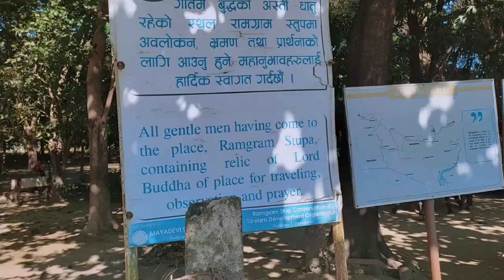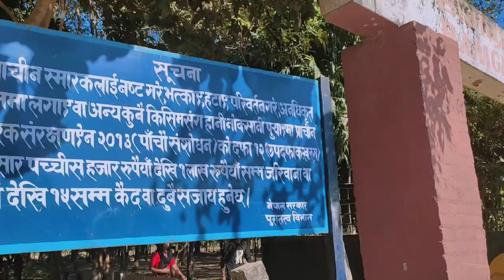The one and only unopened Stup in the world || Ramgram Stupa || Epic Vlogs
Introduction
This place in Nawalparasi is a historical, archeological and religious site. Although Lumbini, the birthplace of Lord Gautam Buddha, is a historical site, it is the only Ramgram Stupa to have become a Buddha and a physical relic of the Buddha after attaining enlightenment. It is a Koliya republic and its capital is at Panditpur in Nawalparasi.Geologists have confirmed that Panditpur of Nawalparasi is the capital of the Koliyan Republic and not Devadaha of Rupandehi. Currently this site is in Ramgram Municipality Ujaini. The Ramgram Stupa of Lord Gautam Buddha at Ujaini in Ramgram Municipality of West Nawalparasi is the only preserved ossified metal Ramgram Stupa in the world.

-Religious and Cultural Significance
For the past several years, foreigners and Nepali Buddhists have been worshiping, lighting incense, playing musical instruments and singing hymns at this important religious, archeological and historical site.

-Historical and Mythological Beliefs of Ramgram Stupa
According to Buddhist scriptures, after the Buddha’s Mahaparinirvana (483 BC), after a dispute over who would carry the relics, the Buddha’s bone metal was divided into eight parts. Buddha’s relics were given to Magadha, Vaishali, Kapilvastu, Allakappa, Vaipdeep, Pava, Kushinagar and Ramgram.The stupas were constructed in their respective places after diagnosing the same bone metal. However, the Mahavamsa (Sri Lankan genealogy) mentions that the bones were scattered in different places and were not preserved.

During the campaign to build 84,000 stupas, Emperor Ashoka (3rd century BC) went to collect the remains of monk Mahakashyap. However, the same genealogy also mentions that the snakes living under the protection of the this place  did not allow the removal of the bone metal. This means that the territory of Ramgram at that time was not under the Mauryan Empire. Similarly, Emperor Ashoka collected the belongings of all the kingdoms and could not take Ramgram as the elephants protected them.

It is also mentioned that Dandapani, the father-in-law of the then King Gautam Buddha, built the stupa after the Buddha’s demise. It is also said that Emperor Ashoka planned to collect all the fossils. According to sources, Chinese travelers Fayan and Huen Sang also described the Ramgram in detail in their travelogues.

Tourism promotion in Ramgram Stupa
A Chinese team has surveyed the historical and archeological religious site of Nepal, Ramgram Stupu, for the construction of a tourist site. A team of experts from the China-Nepal Cultural Exchange Center in Beijing, China, has shown interest in the development of the stupa by constructing a tourist spot around the Ramgram Stupa to enhance the beauty of the stupa. The team has surveyed the area around the Ramgram Stupa and expressed its desire to build a model pilgrimage site with its massive investment.

Hlw guys its me Bibek.Today i was visited to the Ramgram Stupa which is famous for Lord Gautam Buddha's relics.The one and only unopened stup in the world.It is the very peace place to meditate and keep mind free from stress and tension.

Hope you guyZ were enjoy my video.